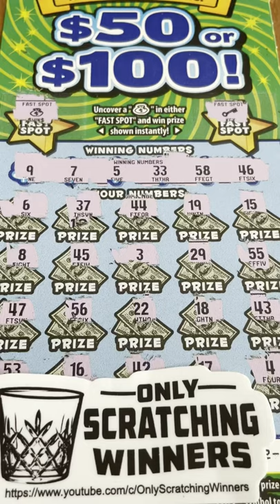💥 BOOM 💥 $50 or $100 CA Lottery Scratcher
Another episode and another chance at with $50 or $100 on this CA Lottery Scratcher!

3D Printer